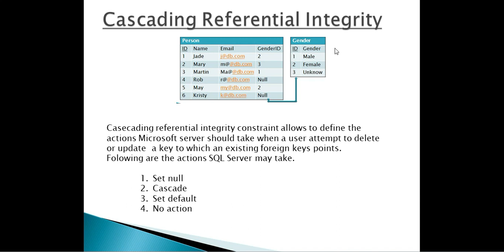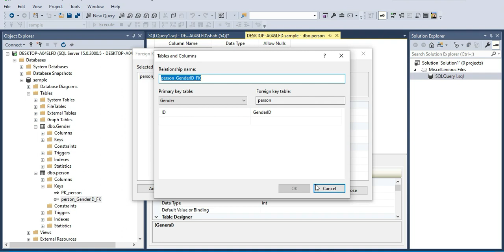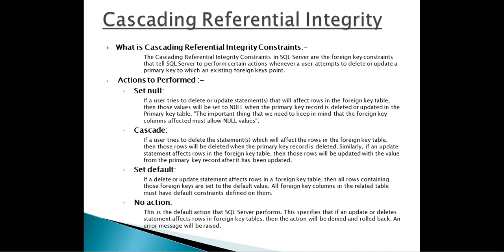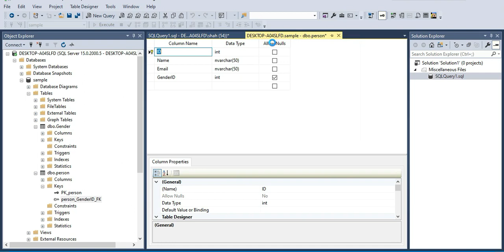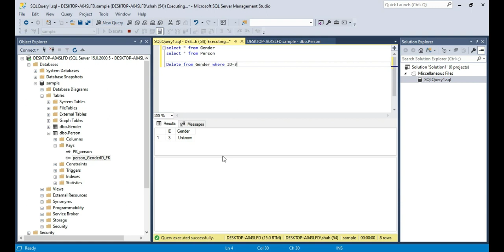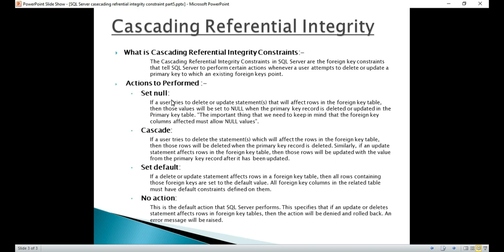SQL Server part-5 Cascading referential integrity